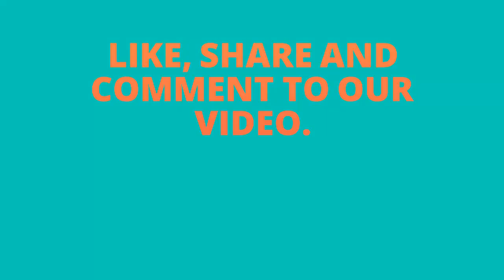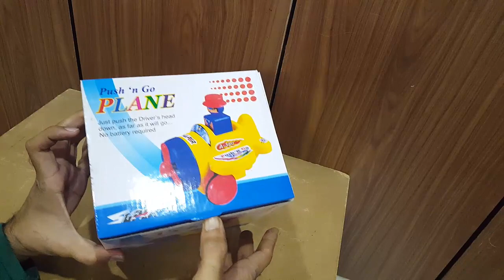Unboxing and review of Anand Toys Push 'n Go Plane for your kids gift and fun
Video editing

Camtasia studio

Unboxing, review and testing of Playcraft toys
Unboxing, review and testing of kirattoys
Unboxing, review and testing of nuagetoys
Unboxing, review and testing of premratna toys
Unboxing, review and testing of toymate toys and games
Unboxing, review and testing of shakti rubber industries toys
Unboxing, review and testing of Sunny industries toys
Unboxing, review and testing of Unique Creations toys

toy shopping osaka
toy shopping online canada
toys shopping online in pakistan
toys shopping online pk
toy online shopping bangladesh
toy shopping products
toy shopping play set
toy shopping pictures
toy shopping police car
toy shopping page
toy shopping price
toy shopping panda
toy shopping phone
online toy shopping qatar
toy r us shopping
toy ride shopping mall
shopping toy robot
shopping toys r us online
shopping toys r us canada
toy shop robina shopping centre
toy shopping cart recall
toy shop rhodes shopping centre
toy r us shopping online
toy r us shopping cart
toy r us shopping spree
toy r us online shopping canada
toy r us empire shopping gallery
toy r us mar shopping

Unboxing, review and testing of Puzzles toys
Unboxing, review and testing of Toy Guns for Boys
Unboxing, review and testing of EXPERIMENT KITS toys
Unboxing, review and testing of SCIENCE PROJECTS toys
Unboxing, review and testing of SMART GADGETS toys
Unboxing, review and testing of electronic toys
Unboxing, review and testing of Musical Toys for Kids
Unboxing, review and testing of popular branded Toys & Games
Unboxing, review and testing of Pull Along & Friction Toys
Unboxing, review and testing of Toy & Model Cars